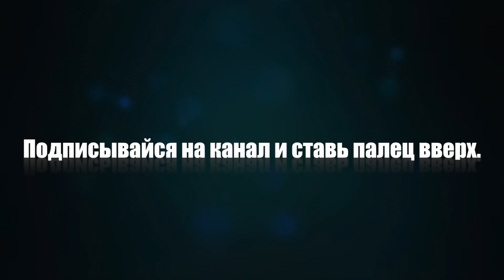Gameplay игры Take It Easy для (iOS/Android)